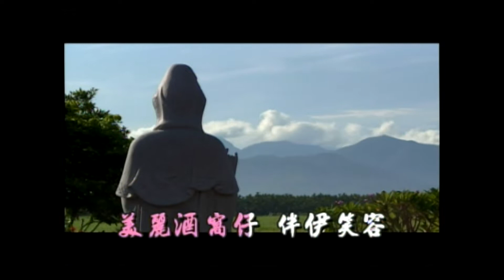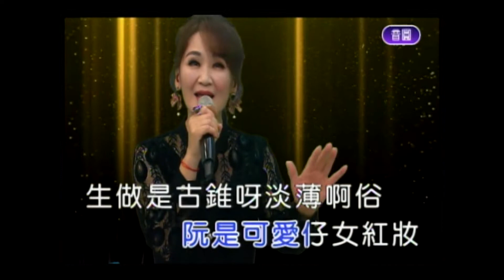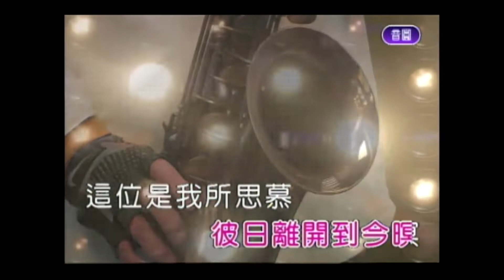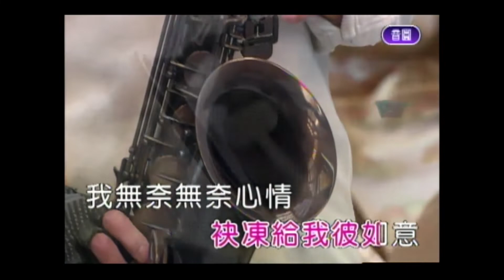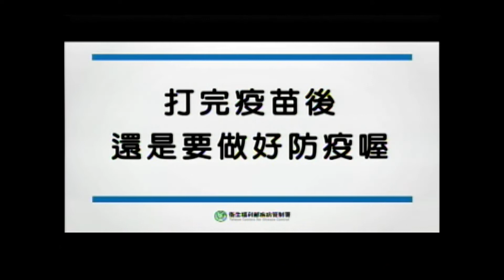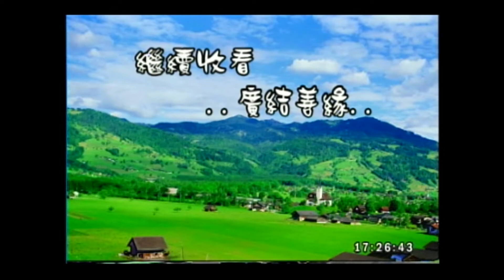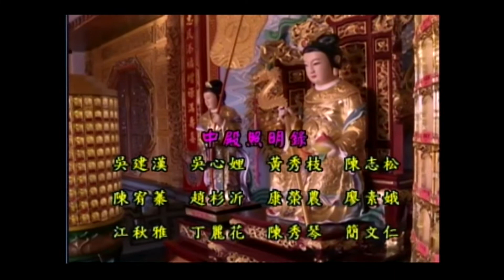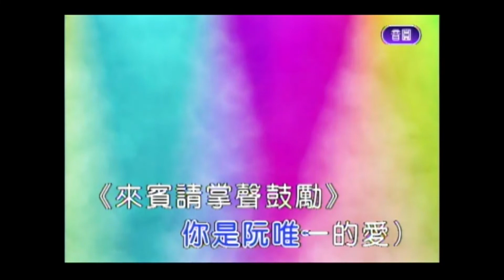慧安堂-廣結善緣110/12/12 16:00~18:00